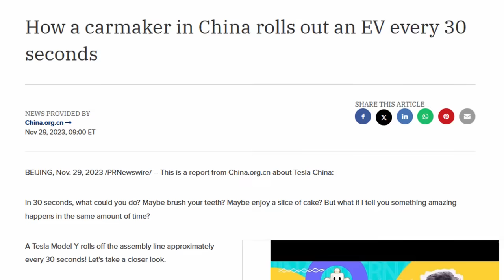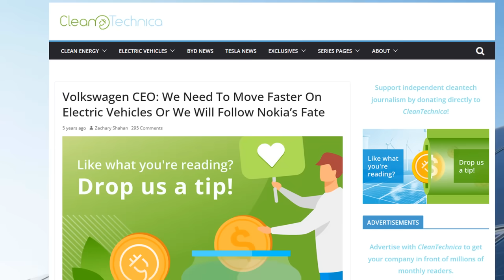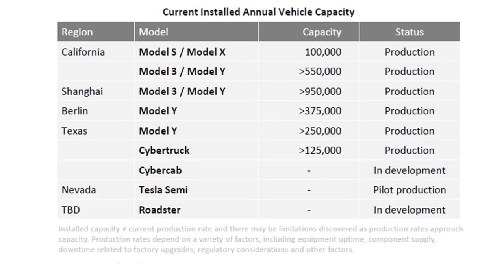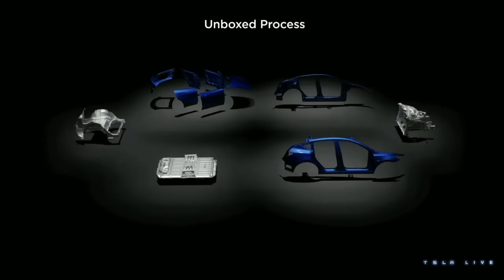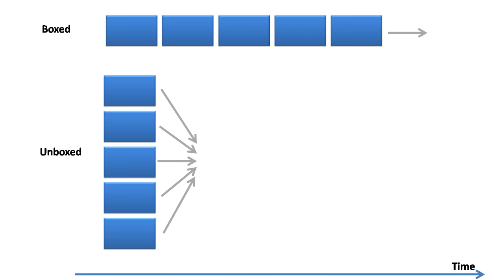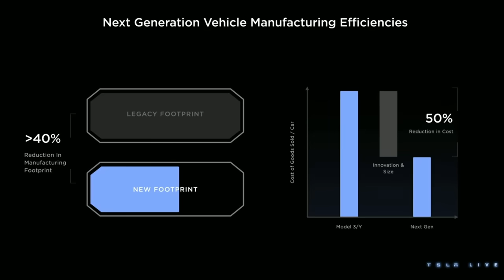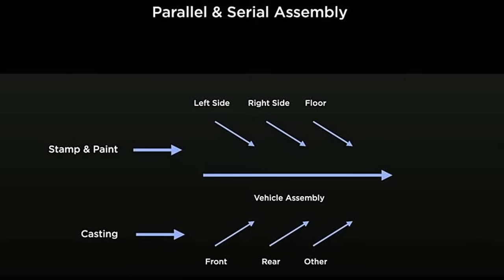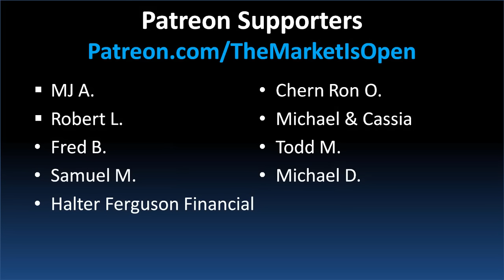How Tesla Builds a NEW Car EVERY 5 SECONDS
🤯 Tesla's Cybercab: One car EVERY 5 SECONDS! 🤯 Elon Musk just unveiled a manufacturing revolution, with Tesla's "unboxed process" set to shatter production records. Is this the end of traditional automakers?

⚡️ Key Points:
    🚗 Cybercab: 6x faster than Model Y!
    🏭 Giga Texas: Consumer electronics, NOT car factory.
    🤖 Robotaxis: 5-10x market disruption potential.
    💰 $25,000 EV: Mass adoption incoming?
    🔥 Volkswagen WARNING: Tesla's tech threat.

Tesla's "unboxed process" redefines car assembly, challenging century-old methods. Will this lead to Tesla's 10-20 million car goal? Is this the game-changer Elon Musk promised?

🎥 The REAL Reason Tesla is Firing Up its Lithium Refinery (And It's NOT What You Think)